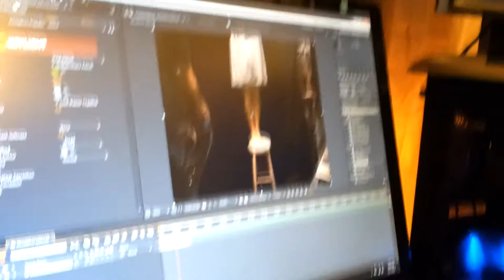Vlog 1 Making of B Roll Hanging Scene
Paranormal Apprentice Episode 1 sneak peak behind the scenes making of a B roll hanging scene.